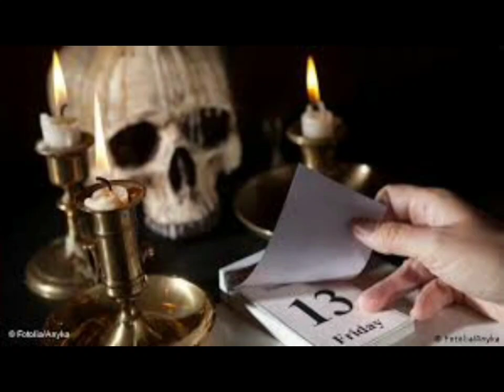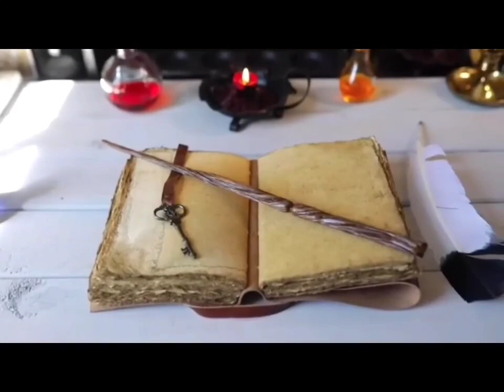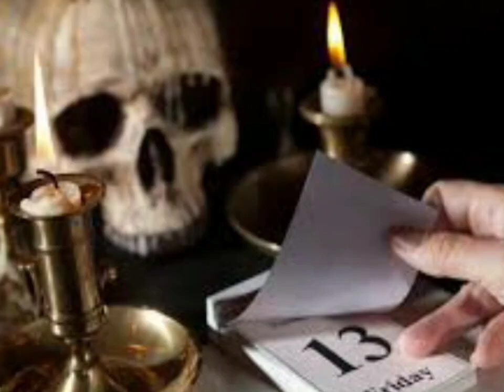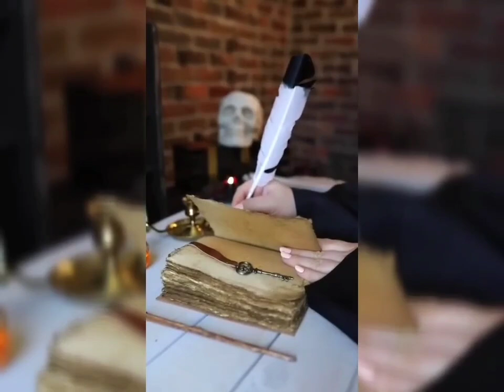अगर ये 7 संकेत मिले तो समझ जाईए आपके घर में भूत-प्रेत का वास है Kala jadu ki pahchan kaise karen?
अगर ये 7 संकेत मिले तो समझ जाईए आपके घर में भूत-प्रेत का वास है Kala jadu ki pahchan kaise karen? garudpuran #...